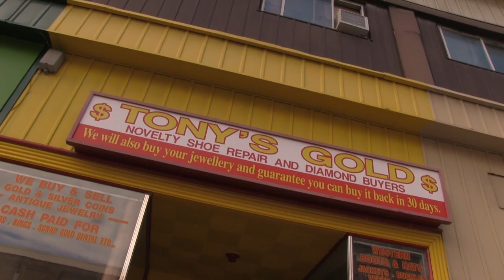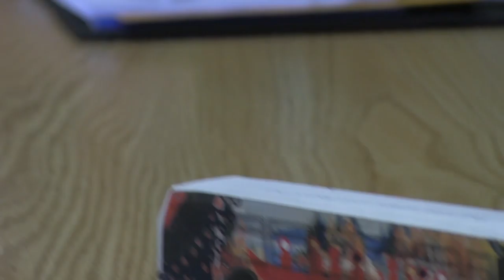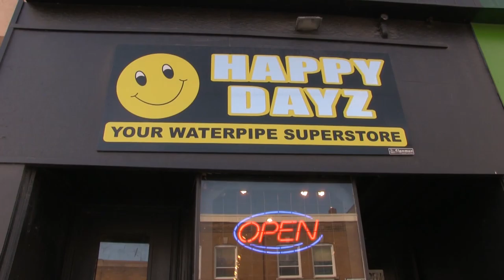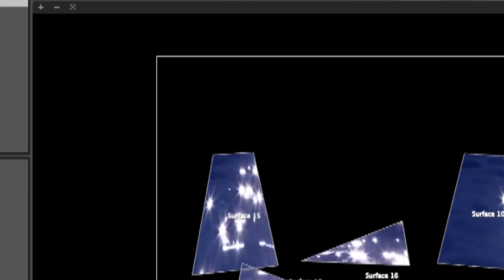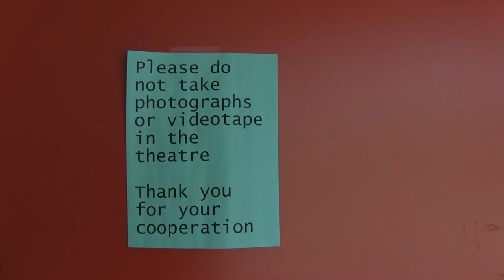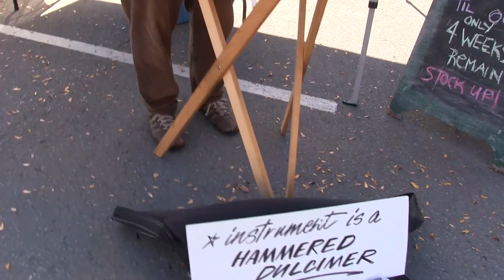1.4 "Where the rubber hits the road."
WHAT IS ART? 1.4 "Where the rubber hits the road." (18 min. 2014) Directed and edited by Lester Alfonso as part of a creative residency to make collaborative community web-series about life and art in Peterborough and the region.

Media Arts Peterborough presents WHAT IS ART? — a web-series. Directed and edited by Lester Alfonso. Music by Nostalgic Home Highways

Appearing in this episode: Jimmy Lightshow, Rick Amsbury, Tony Lagana, Sean Eyre, Silent Hoop Jam, Thomas Vaccaro, Peterborough City Hall, Wayne Eardley, Kelly Lynch, Tim Wilson, The Pyroflys, Alanis King, Hilary Wear, Cherish Violet Blood, Ann Jaeger, Mike Weber, Daniel Legault, Michael Ketemer and more...

Camera: Lester Alfonso, Sebastian Deery, Matthew Hayes